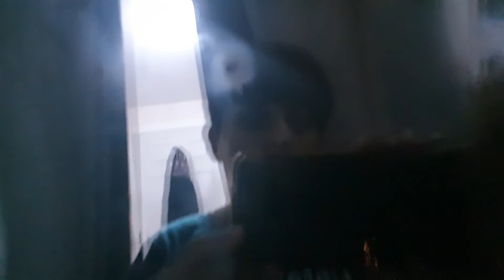More noisy fireworks. Boom!